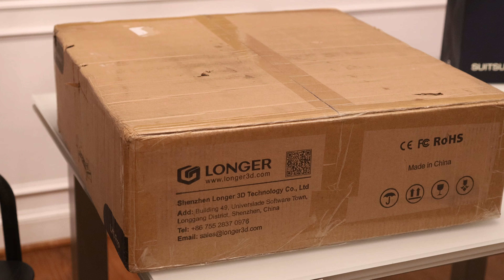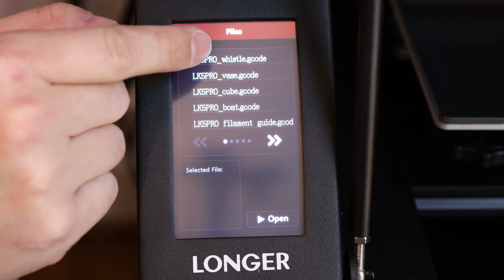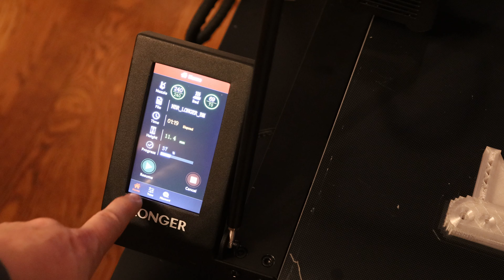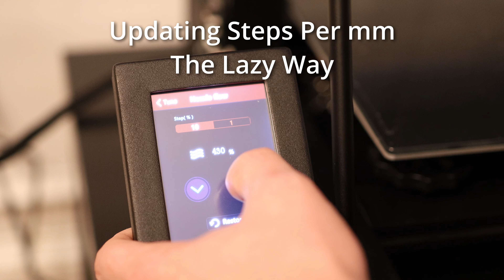Longer LK5 Pro - A Bigger, Better Ender 3 (Review and Upgrades)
I no longer recommend this printer, instead take a look at my video on the Artillery Sidewinder for something of comparable size and price, but much better design and build quality.

Note: Select "UPGRADE WITH DUAL BLOWER KIT" to get the model shown in this video

Longer LK5

CHEAP PEI BEDS

Parts for upgrades:
M5x8mm Heat-Set Inserts
A BMG Clone Extruder
PETG Filament

Pancake Stepper motor
Stepper Motor Extension Cable